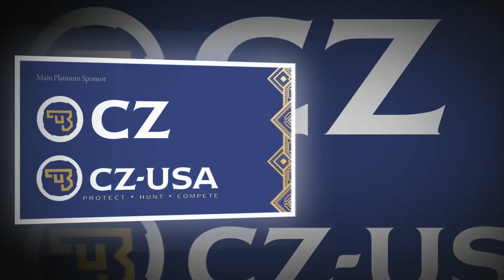Jim Peterik & Petr Janda: Eye of the Tiger @ Czech Centennial Gala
The greatest Czech-American Rock Star, Grammy Award Winner Jim Peterik and the greatest Czech Rock Star Petr Janda shared a stage in a unique concert at the Czech Centennial Gala in Chicago on September 28, 2018. The Czech Rock Lions performed on the occasion of the centennial of the founding of Czechoslovakia.

Thank you SO much Jim and Petr!

Many thanks to Marian Kotleba for the video.